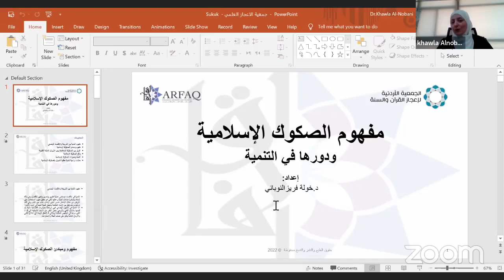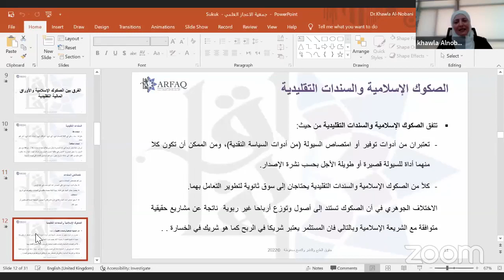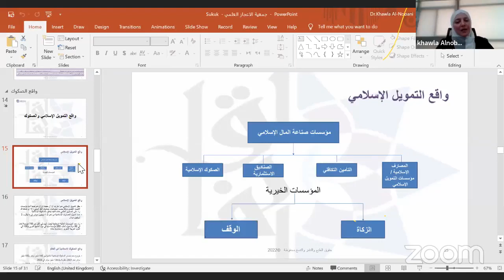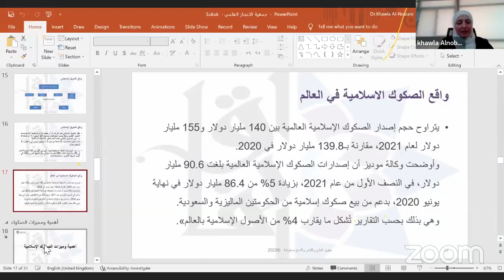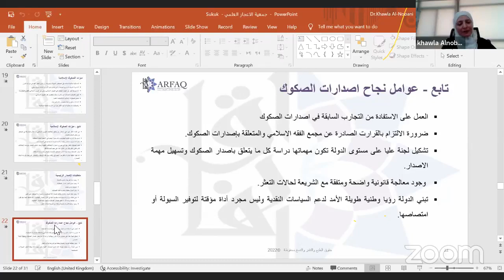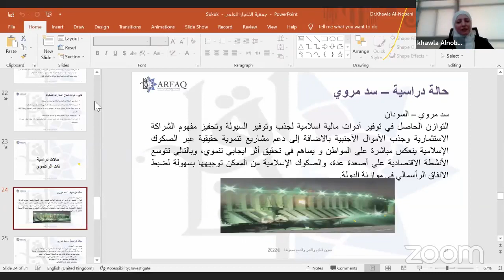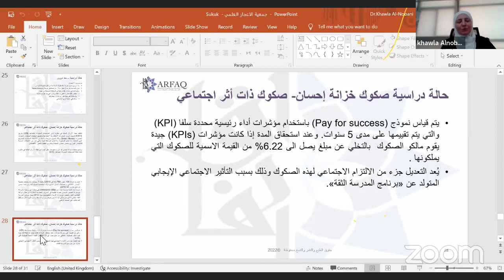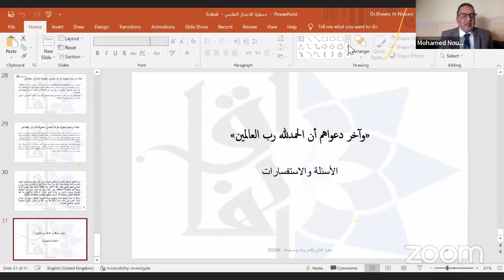المحاضرة (162) بعنوان:[ *مفهوم الصكوك الاسلامية ودورها في التنمية* ]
المحاضرة (162) بعنوان:
[ *مفهوم الصكوك الاسلامية ودورها في التنمية* ]
🎙 يقدمها:
« *د. خوله النوباني*
متخصصة في الاقتصاد والتمويل الإسلامي

⏱️ يدير اللقاء:
*د. محمد النوري*